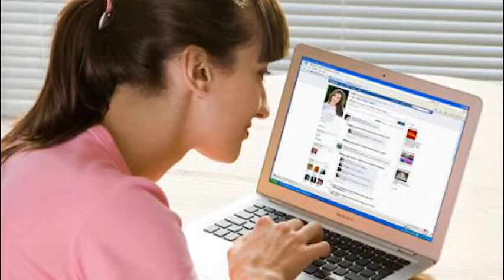How women use social media